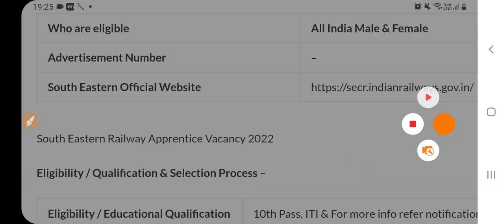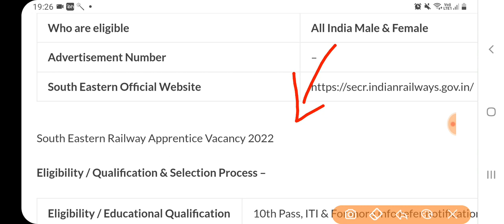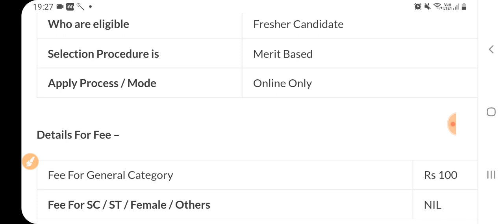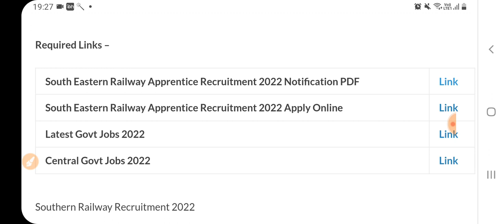Railway Recruitment May 2022 OUT | Railway New VACANCY 2022 ||Railway Upcoming Jobs June 2022